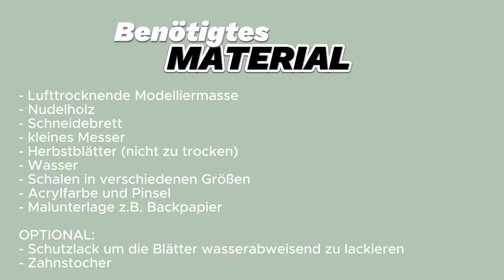DIY Deko Herbstschale "Blatt" | Herbstdeko aus lufttrocknendem Ton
Heute zeige ich Euch im Video-Tutorial eines meiner liebsten Herbst-DIYs zum dekorieren. Herbstblätter aus lufttrocknendem Ton die Ihr anhand von gesammelten Blättern der Natur nachformen könnt. So entsteht nicht nur eine wunderschön herbstliche Tischdekoration - die bunten Blätter lassen sich auch am Fenster, als Geschenkanhänger oder als Deko- und Schmuckschale nutzen.

ANLEITUNG & MATERIAL
Eine ausführliche Schritt-für-Schritt-Anleitung mit Fotostrecke und allen benötigten Materialien und Werkzeugen findest du auf meinem Blog

MATERIAL:
Lufttrocknende Modelliermasse
Acrylfarbe Set Metallic

NOCH MEHR PRINT.CRAFT.LOVE!?

PRINT.CRAFT.LOVE! AUF YOUTUBE

INHALT
0:00 Intro
0:14 Material
0:46 Anleitung
4:30 Löcher zum Aufhängen
5:00 Infos zur lufttrocknenden Modelliermasse
7:46 Bemalen und lackieren
10:00 Outro